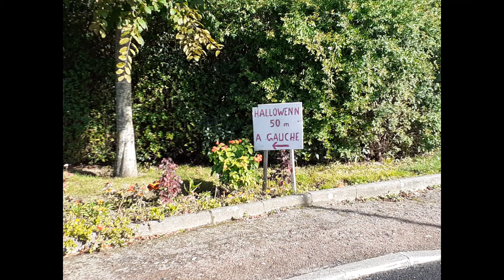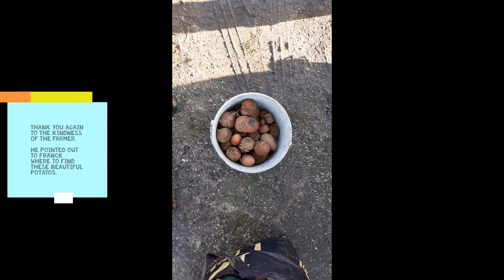La Belle Vie in Normandy: Brioche, Beets and Patates! (episode 33)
Normandy's abundance!  (Filmed before the 2nd 'confinement' in France).

Credits:
-Intro music: " French ride" by composer Alexander Roeder found on smartsound.com
-Video maker:  MiniTool Movie Maker 2